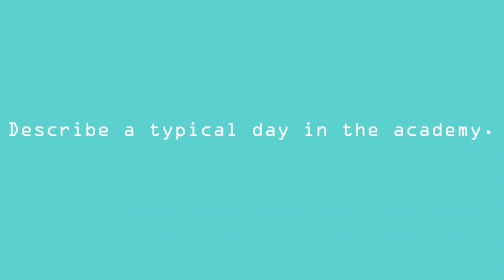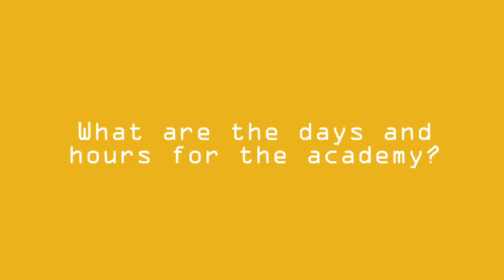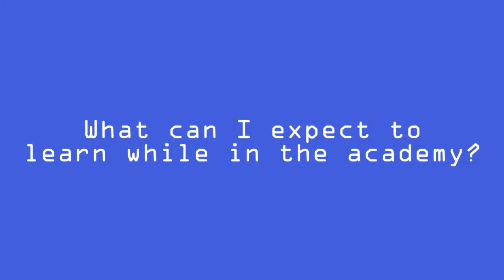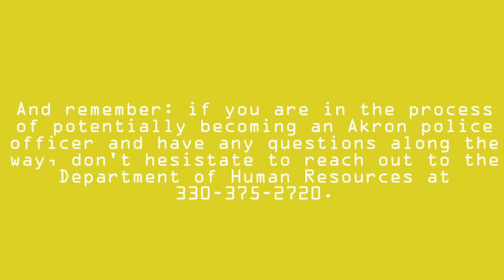Police Training Part 1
PART 1 - meet the instructors!